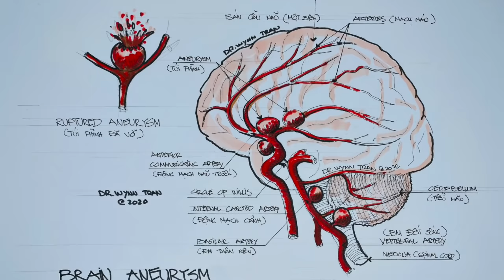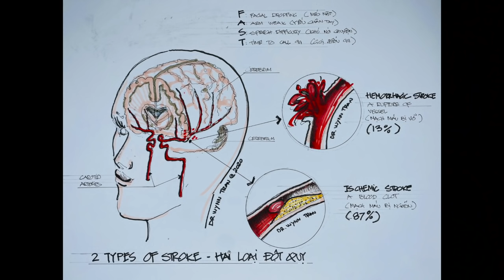#274. Làm gì nếu thấy người bị đột quỵ ? 3 điểm nên làm và 3 điểm không nên làm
Dưới đây là hướng dẫn nên làm gì và không nên làm gì, dựa theo các khuyến cáo từ bệnh viện đại học University of Pennsylvania, Hội Đột Quỵ Hoa Kỳ, và Hội Tim Mạch Hoa Kỳ

3 ĐIỀU NÊN LÀM
1. Gọi BS khẩn cấp (911 tại Hoa Kỳ hay 115 tại Việt Nam) và báo cho tổng đài là "Tôi nghĩ là tôi bị đột quỵ hay ba tôi/má tôi bị đột quỵ". Đây là bước đầu tiên và quan trọng nhất.
2. Ghi xuống triệu chứng đầu tiên xảy ra khi nào và trong tình huống nào
3. Bình tĩnh và làm hô hấp hồi sức khẩn cấp CPR nếu bệnh nhân không còn thở
- Khi quý vị quan sát ai đó bị đột quỵ, quý vị cần giữ cho họ bình tĩnh và tỉnh táo cho đến khi nhân viên y tế đến nơi.
- Làm CPR quan trọng nhất là ép tim đủ sâu và liên tục, dùng 2 bàn tay ép thẳng vào ngực sâu khoảng 2 inch (5cm) và nhịp 100 lần/phút và liên tục ít nhất là 2 phút, sau đó đổi người để giữ CPR được liên tục.
- Với người không chuyên môn y khoa, không cần phải làm thổi ngạt (3) như "miệng thổi miệng" hay thấy trong phim.
- Trong đại dịch Covid-19, qúy vị có thể đặt miếng vải hoặc khăn giấy che miệng bệnh nhân, và nhớ đeo khẩu trang lúc làm CPR.

 3 ĐIỀU KHÔNG NÊN LÀM
1. Đừng để bệnh nhân lịm đi hay mất tỉnh táo trong lúc gọi BS khẩn cấp (911).
 2. Đừng tự tiện cho bệnh nhân uống thuốc, đồ ăn, hay nước uống, hay chích kim vào các đầu ngón tay
 3. Đừng tự lái xe vào bệnh viện hay tự ý chở bệnh nhân đột quỵ vào bệnh viện

 # Tóm lại
- Gọi BS khẩn cấp (911 tại Mỹ và 115 tại Việt Nam, bình tĩnh, tập trung vào chăm sóc người thân nếu có đột quỵ và làm theo 3 bước trên
- Kiến thức sức khoẻ có thể giúp sơ cứu mạng người, quý vị nên tìm hiểu thêm về cách sơ cứu CPR